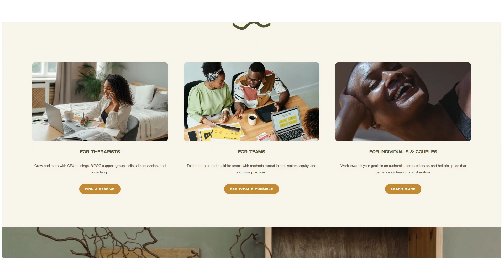Centering Inclusivity and Anti-Racism in Your Therapy Practice with Kenya Crawford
Building a successful and inclusive therapy practice comes with its own set of challenges.

Therapist and consultant Kenya Crawford, LMHC has created a model for doing just that. By centering the needs of Black queer individuals and developing an anti-oppressive pricing structure, Kenya has built a practice that prioritizes accessibility and authentic healing.

In this episode, Kenya joins host Michael Fulwiler to share how she crafted a space that supports marginalized communities while maintaining a sustainable business model.

She also discusses her work with Cultivating Healers, a community space for clinicians of color to grow anti-racist and sustainable practices. Kenya offers her perspective on the complexities of racial equity consulting and shares how organizations can address racial trauma early, before it reaches the therapy room.

Listen in as Kenya breaks down her approach to balancing her roles as a therapist, consultant, and community builder, all while staying true to her mission of fostering equitable, inclusive care.

In the conversation, they discuss:
- Kenya’s approach to building a practice centered on the needs of Black queer individuals and how aligning her values with the communities she serves has been essential to her success
- The development of a tiered pricing model that allows clients to pay based on financial needs, providing accessible care without compromising sustainability
- Skills to navigate the challenges of racial equity consulting, identifying performative activism, and addressing racial trauma in workplace settings

Jump into the conversation:
(00:00) Introduction to Heard Business School with guest Kenya Crawford
(02:19) Kenya's personal mission of fostering radical and authentic healing
(03:53) The influence of traditional therapy training on Kenya's practice
(06:00) Transitioning from group practices to private practice
(10:33) Challenges faced when starting her business
(12:06) Kenya’s experience with virtual practice before the pandemic
(13:35) Niche specialization and its impact on client engagement
(15:02) The unexpected journey into consulting
(20:43) Pricing consulting based on expertise and impact
(24:27) Shifts in demand for anti-racist consulting post-2020
(30:48) Differentiating between therapy, consulting, and coaching
(34:50) Kenya’s anti-oppressive rate structure explained
(43:07) Introduction to Cultivating Healers initiative
(48:16) Pursuing dreams without waiting for permission